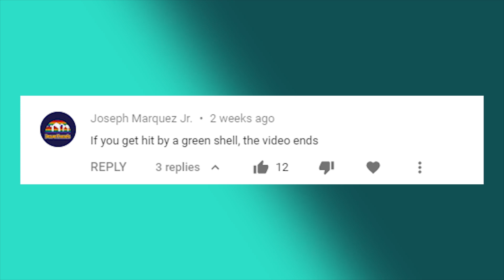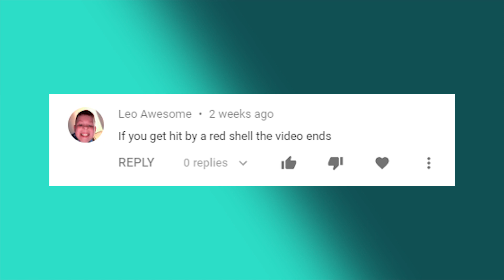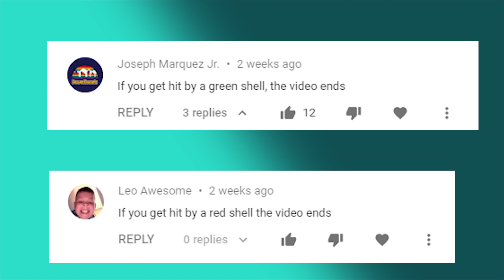If I get hit by a Red and Green Shell the Video Ends | Mario Kart Wii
shell shell shell